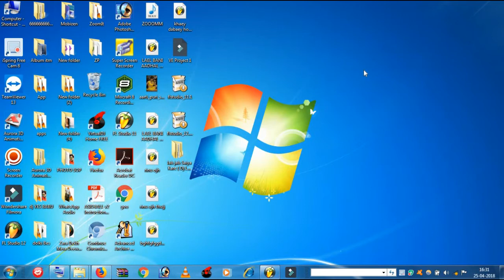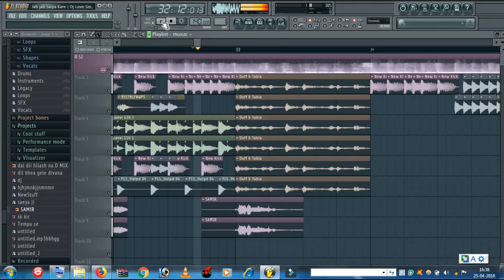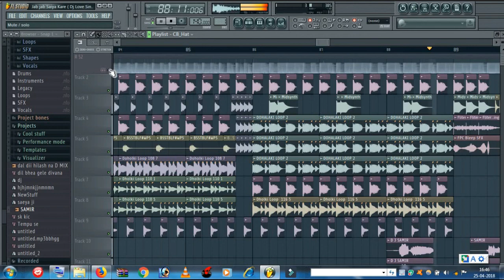New flp Song ll Badi Dard Karhaeya Kare ll Free flp Downlod 2018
Walcom To My Channal

Dosto es Channel par aapko fek Video Nahi mileage

Dosto mai hub aapka dost love singh and sameer Dosto es Video me mai ne aapko es video me job fil Shere kiya kiya hai bah bah had missing Ka flp hai aap sab Jarur Downlod Jarur kare Aur yadi aapko koey bhi song ko flp chahiye tob aap hame Coment Jarur kare Hamari kosish rahegi Ki aapko jalad se jald flp mile

Yadi aap fl studio Sikhana chahte hai to aap hamare youtube channal Sapot mastor ko Subscribe  kar lijiye yadi channal Subscribe kar liye to ghante Ke Nissan ko Dabana na bhule
    JISE KI HAM KOEY NAYA VIDEO UPLOAD KARE TO AAPKO SABSE PAHLE AAPKO MILE

THANKS

यदि वीडियो आपको पसंद आए तो प्लीज वीडियो को लाइक जरुर करें